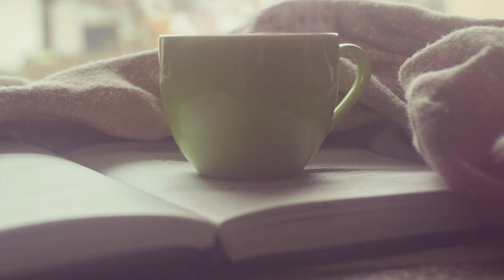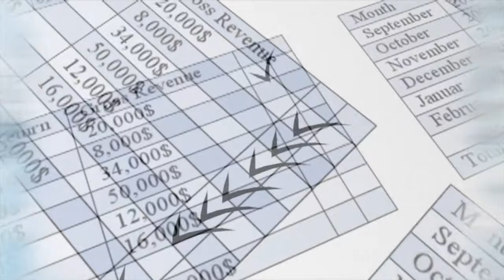Whatsapp se business Karen by Adeel for you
This video is about how to earn money from whatsapp messenger.
Its a great idea. Hope you will like it.